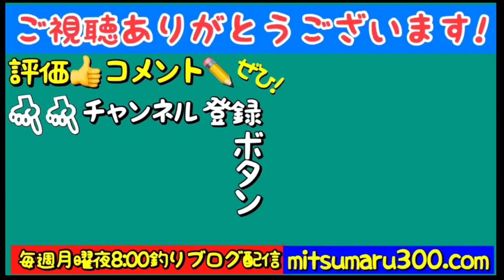ぴよぴよからモフモフになるヒナ鳥を堪能する動画【あかひげ】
mitsumaru300.com🎈加計呂麻島の暮らしや釣り情報配信中！👵声ナレーション👵youtube&tiktokもmitsumaru300でやってるよ⤴︎

裏の小屋でまさかの鳥の巣を発見。そこから2週間ほどで巣立つアカヒゲのヒナの成長記録を紹介します！ブログではさらなる詳細をまとめてあります！ぜひ遊びにきてください⤴︎mitsumaru300.com

【kakeroma fishing】毎週月曜夜8時配信
【kakeroma nature&life】不定期お昼頃配信

【インコ 散歩】夫婦で鳥２羽 リュックでお散歩【モモイロインコ ムラクモインコ】